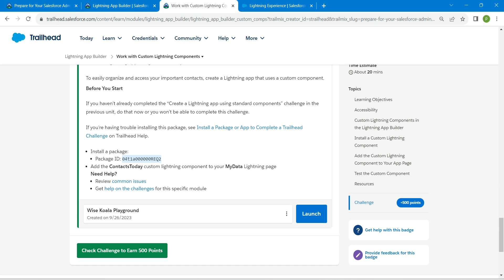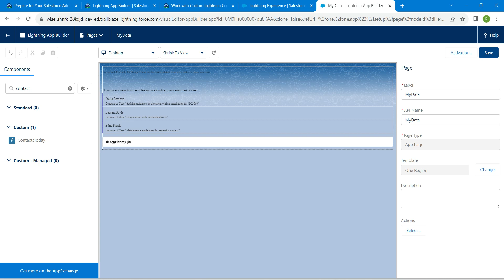Work with Custom Lightning Components || Lightning App Builder || Challenge 5